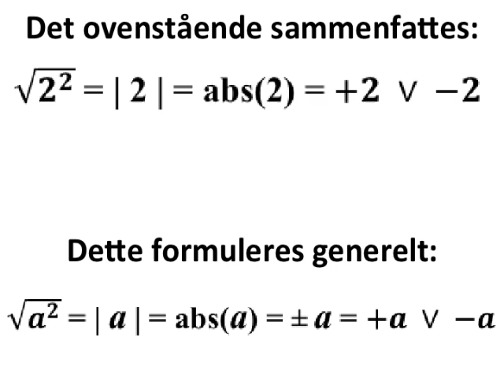NY: kvadratroden af et tal i anden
Kvadratroden af et tal i anden
er tallets numeriske værdi,
som også kaldes absolut værdi

Tre formelsamlinger:
1) HHX 1997

Herr Mathe

StrandMathe

Koonys Schule

MathHelp.com

Khan Academy

Brian McLogan

FriViden

Matematikcenter

matlet.dk

VIDmatematik

Oddvar Thuve